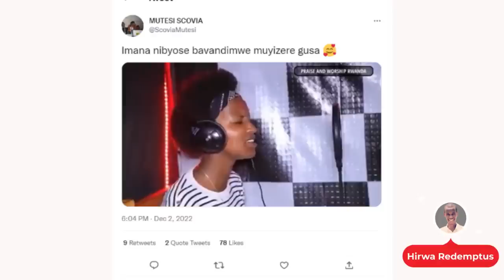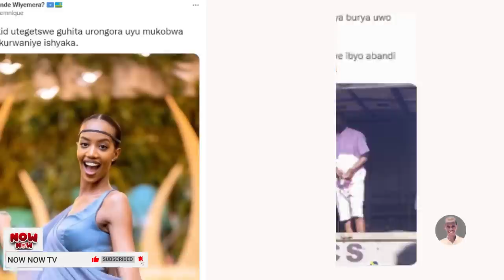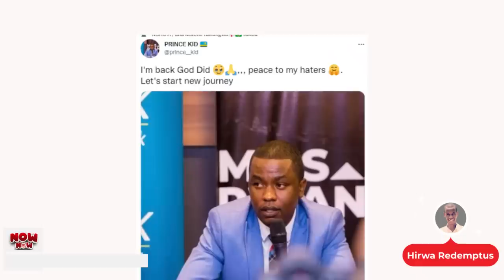NOW NOW:IBYAKURIKIYE IFUNGURWA RYA PRINCE KID N'URWENYA🤣/MBEGA COMMENT/URASEKA IMBAVU ZIKURYE PE🤣